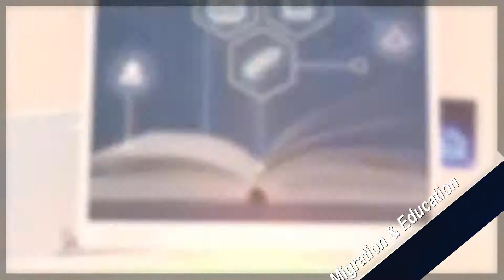Bande annonce Migration Education